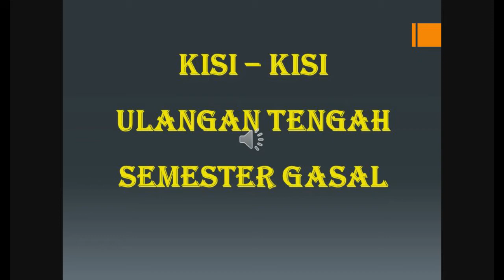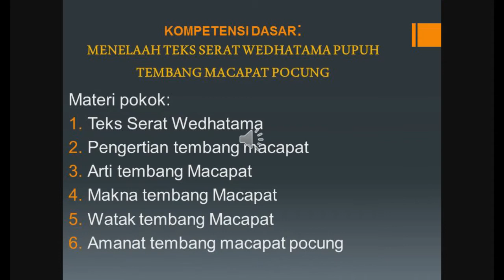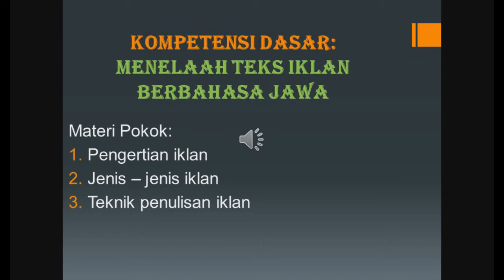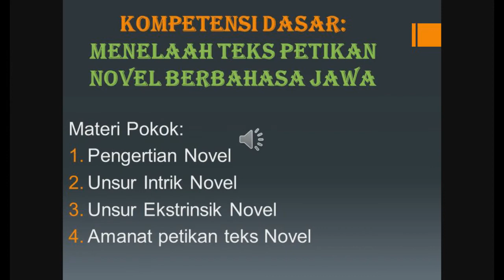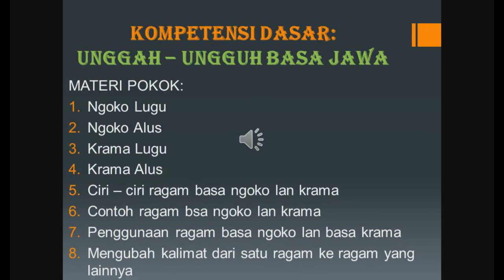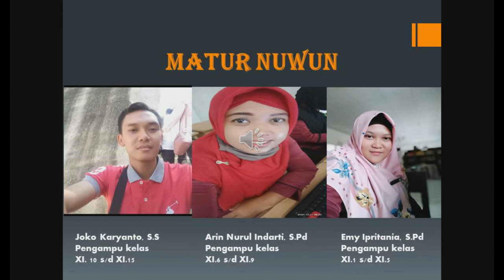Bahasa Jawa Kelas XI Senin, 11 Oktober 2021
Kelas XI Senin, 11 Oktober 2021
INFO PENTING  (UTs LOGIN SENIN 4 OKTOBER 2021 !!!)
b.  Siswa – Siswi  mempersiapkan Materi Pelajaran terkait UTs Gasal
c. Login UTs Gasal dimulai pada Hari SeninTgl , 4 Oktober 2021Jam 13.00
d. Simulasi UTs Gasal  akan dimulai pada  Hari JumatTgl , 15 Oktober 2021
e. Selalu menggunakan prosedur kesehatan
f. Taati SOP dilingkungan masing masing ; disekolah, dirumah, dll